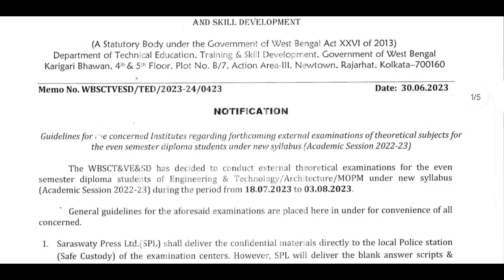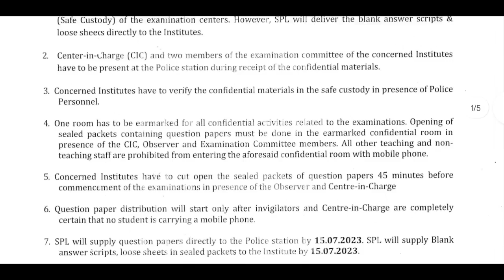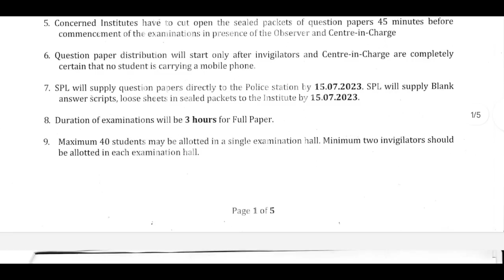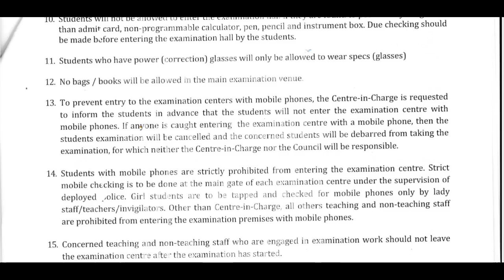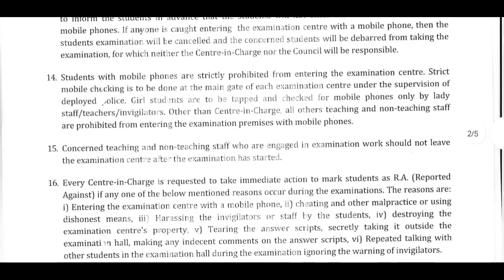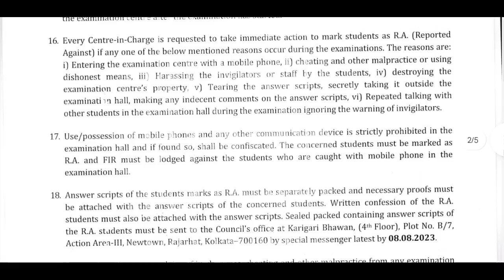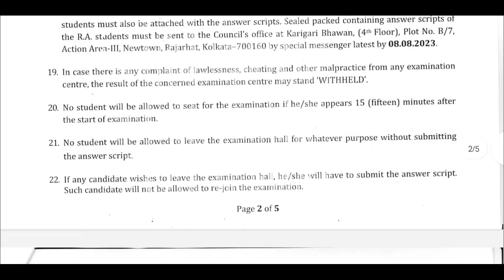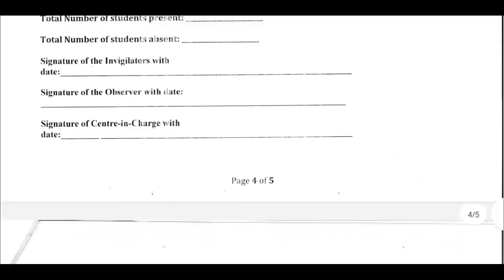Wbscte স্টেট কাউন্সিল থেকে প্রকাশিত হলো ডিপ্লোমা 2nd,4th এবং 6th সেমিস্টার পরীক্ষার গাইডলাইনস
# Webscte Diploma 2nd,4th and 6th semester exam guidelines
Diploma semester exam time 3hours